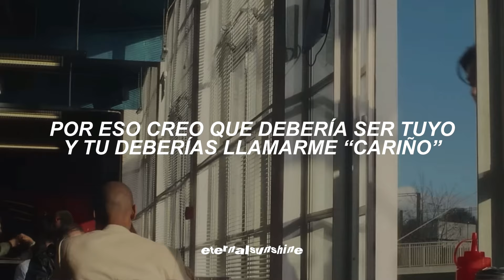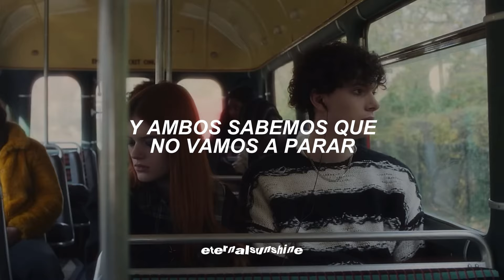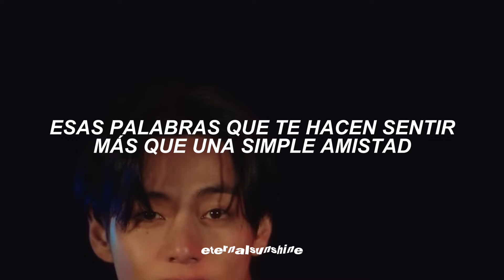V (BTS) - FRI(END)S - Traducida al español/Sub.Español (Video oficial) MV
v friends
v friends sub español
v friends español
v friends traducida al español
v friends traduccion español
v friends letra español
v friends letra
v friends lyrics
v friends easy lyrics
v friends color coded
v friends lyrics español
v friends MV
v friends sub español MV
v friends español MV
v friends traducida al español MV
v friends traduccion español MV
v friends letra español MV
v friends letra MV
v friends lyrics MV
v friends easy lyrics MV
v friends color coded MV
v friends lyrics español MV